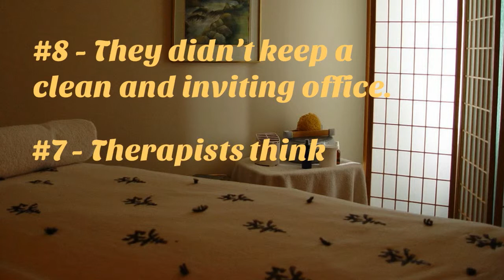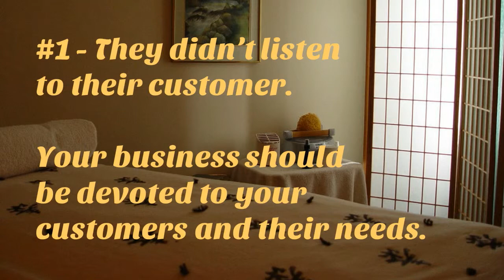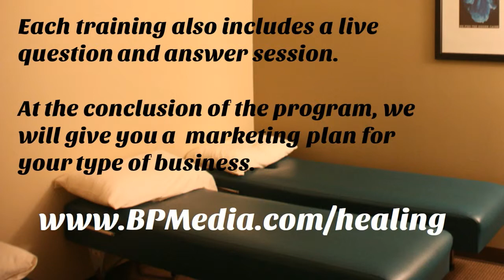Healing Artists top 10 reasons for failures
Why are so many healing artists failing? Here are the top 10 reason that those who have closed their business gave for their failures.